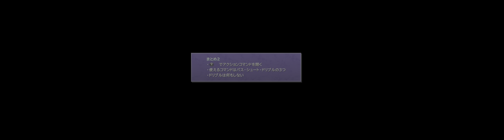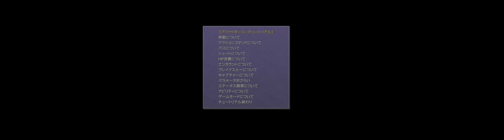#10 [UltraWide] FINAL FANTASY X - Luca